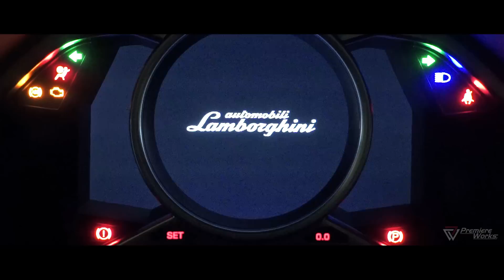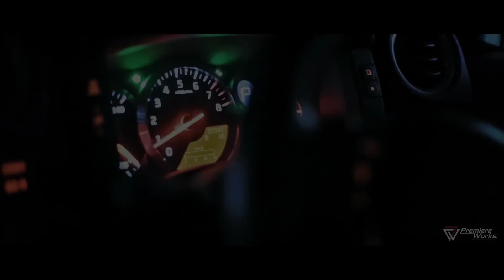Premiere Works: Rumbling Noise of FI Exhaust Liberty Walk on Fuji Speedway (Japan)